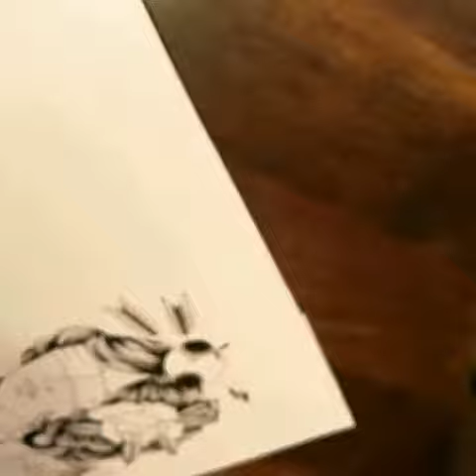Traditional tattoo flash painting/spit shading time lapse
My new time lapse, done using acrylic and watercolor inks, thinking about doing a tutorial video for all the other apprentices out there 💪 let me know if you would be interested or leave a comment if you have any questions🙏 thanks for looking.